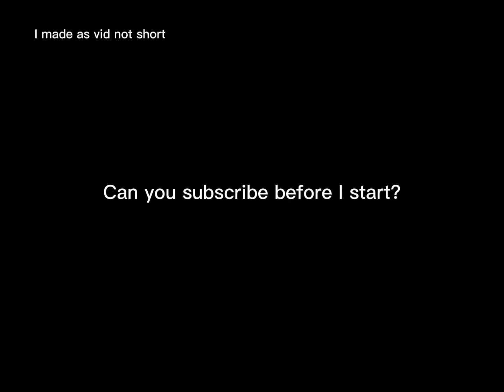First 1000 subscriber video random pics I took from my camera roll to make a video